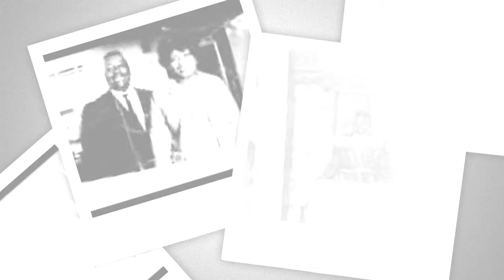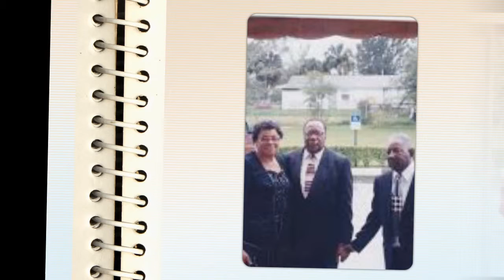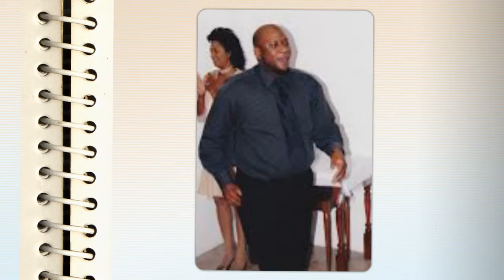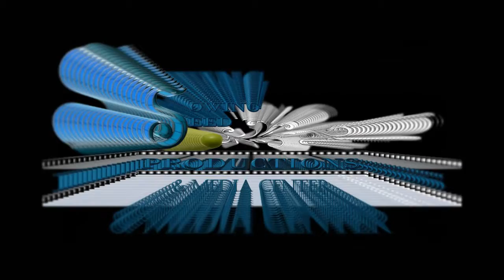Reverend Hoover Atkins